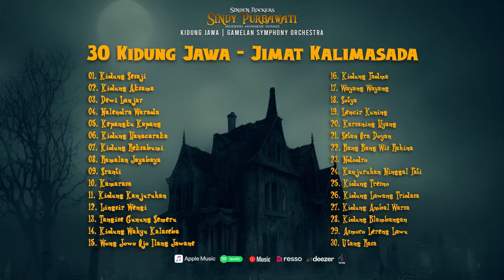30 kidung Jawa - Jimat Kalimasada